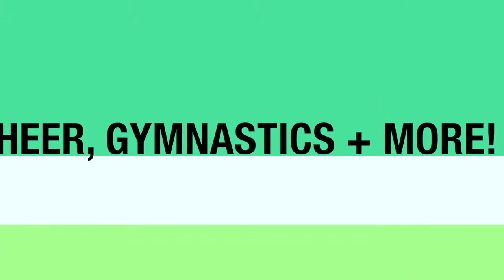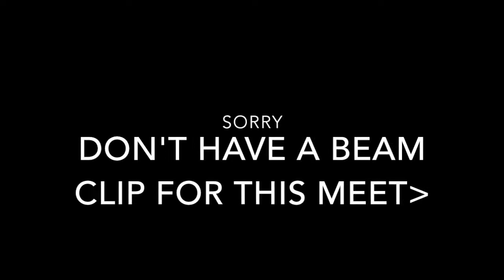My First InterSquad and Gymnastics Meet!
Hey Guys! These are clips from my first InterSquad (a meet with only our gym at the beginning of the season) and my first actual meet! It was very fun. Enjoy!
Musical.ly: Emma_tc2love
FAQ:
Camera: Sony Handycam HD
Editing Software: Final Cut Pro X
Age: 12
Aye yo pst!! If you see this:
QOTV: Have you guys been to a gymnastics meet?
COTV: "Emma what were those vaults"
Intro Card/End Card Music: Trndsttr (Lucian Remix) [ft. M Maggie] by Black Coast (a remix I made)
Video Music: Flume - Never be Like You (Kaiolyn Remix):